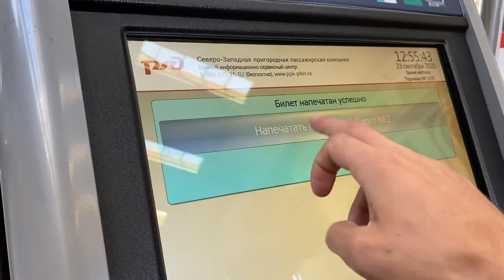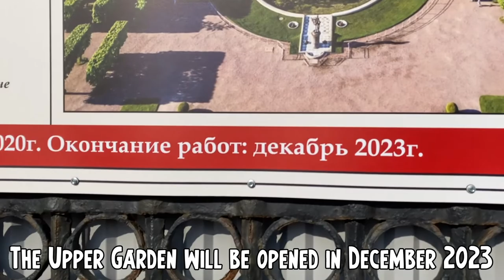Going to PETERHOF (SUMMER) go_to_Russia.